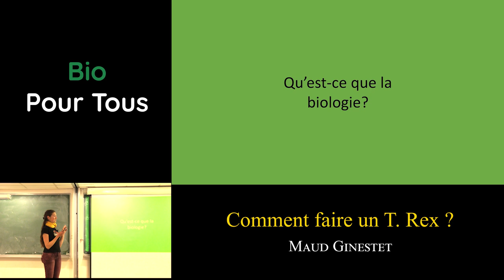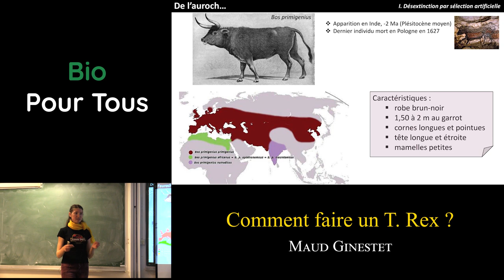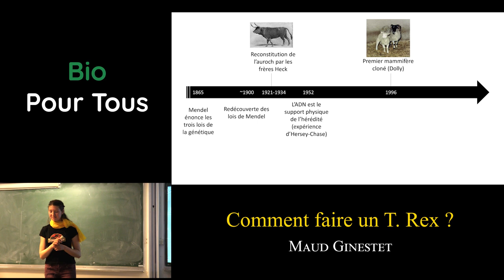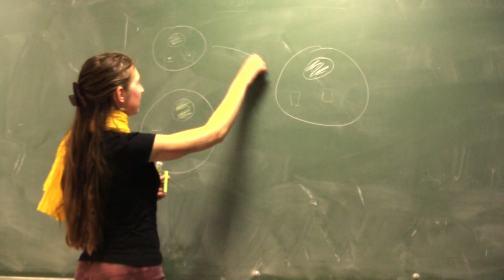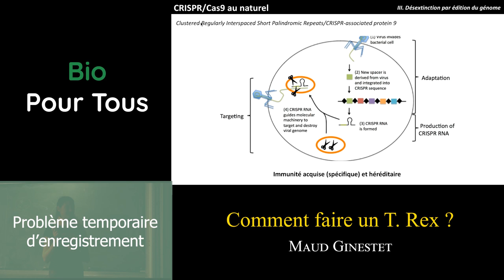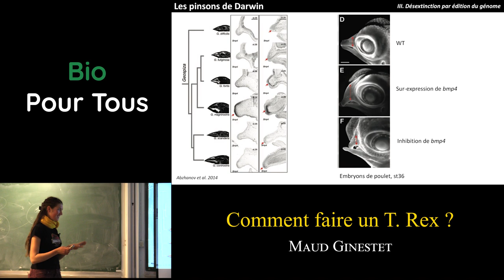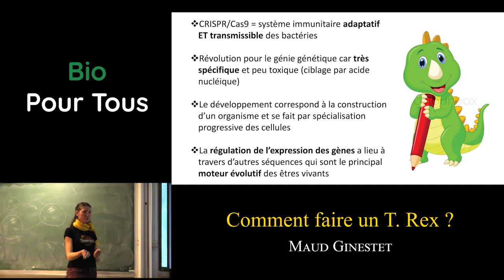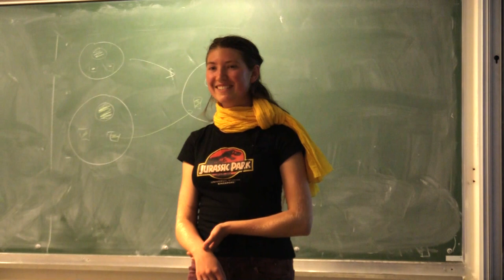Comment faire un T. Rex ? - Maud Ginestet - BPT18 #2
Vous êtez fan de T. Rex ? Malheureusement, ceux-ci ont disparu depuis un petit bout de temps... Pourquoi ne pas en recréer un ?